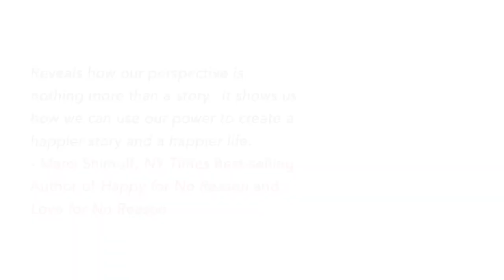World Awakenings #128 with Kat Wells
On episode #128 of World Awakenings our featured guest is Kat Wells who's personal story is one of rising from the ashes of a young life filled with incredible highs and lows from trauma and abuse from an alcoholic father, the disappointments of financial and marital failures, and almost committing suicide, to earning degrees from 2 universities, becoming a fashion model, a life coach, a best-selling author of the book "There's Got to Be Something More"! She now is known as a Mindset Mentor. If you need some very real inspiration to unleash your own inner champion, this show is for you!

Check out Kat Wells book, "There Has Got to Be Something More"